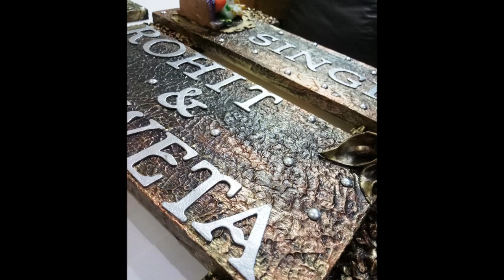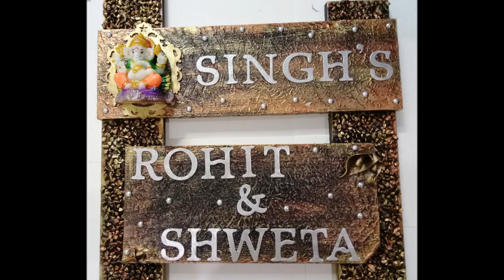D.I.Y. Designer Nameplate || Mural Nameplate || Wall Mural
Love
Archana Sehgal